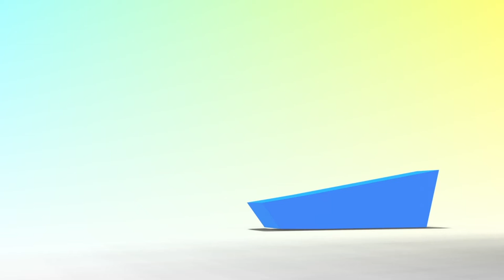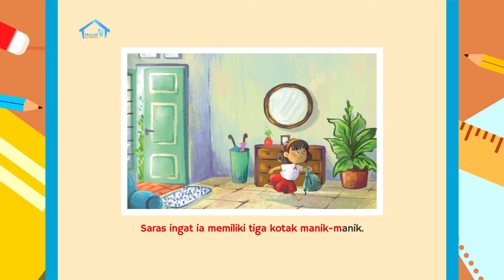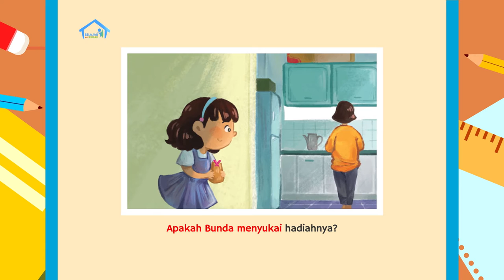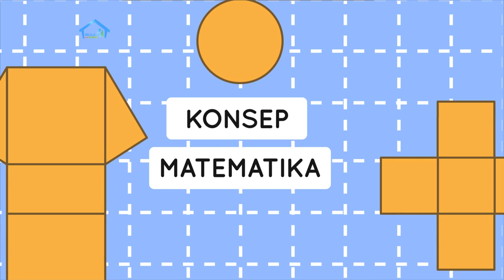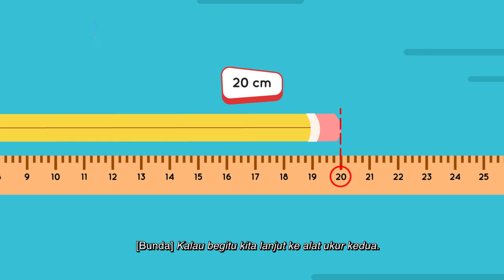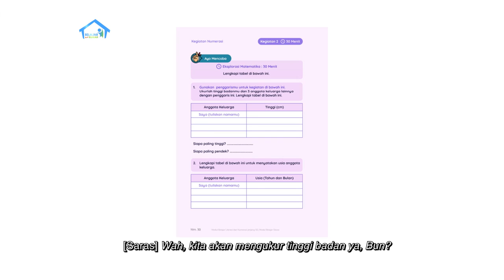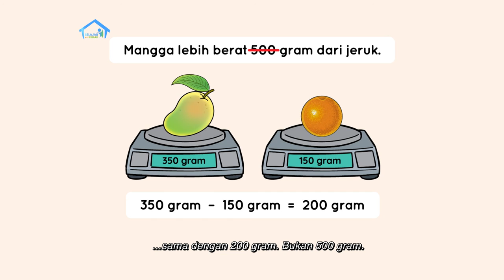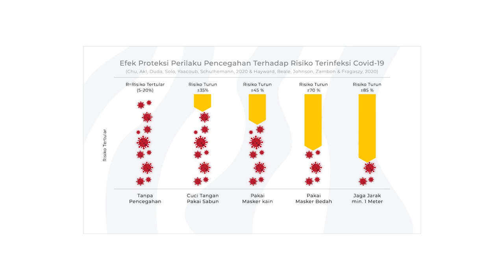BDR | SD Kelas II | Episode 88 - Hari Istimewa Keluarga Kami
Hari ini Saras belajar tentang hari istimewa. Bunda bercerita pada Saras tentang hari ulang tahun anggota keluarga mereka. Lalu Saras membacakan cerita berjudul “Gelang Untuk Bunda”, dan membahas mengapa merayakan hari ulang tahun para anggota keluarga termasuk hari istimewa. Bunda akan mengenalkan kosakata baru: “Gelang, Hadiah, Lega, Istimewa” dari lembar cerita, dilanjutkan dengan BALIMA: “Masih, Karena, Anak, Lain, Bermain”. Mereka juga belajar memperhatikan alat ukur, satuan, dan apa yang diukur. Setelah itu Saras berlatih menentukan selisih usia para anggota keluarga, dan membandingkan berat beberapa buah yang ditimbang. Sebelum program berakhir Tita menjelaskan tentang Proyek Akhir Minggu, yaitu membuat kartu ucapan untuk anggota keluarga.

Kunjungi portal Rumah Belajar di
Web: belajar.kemdikbud.go.id